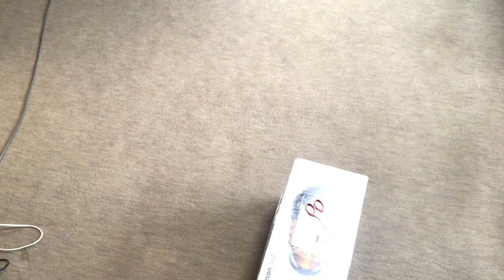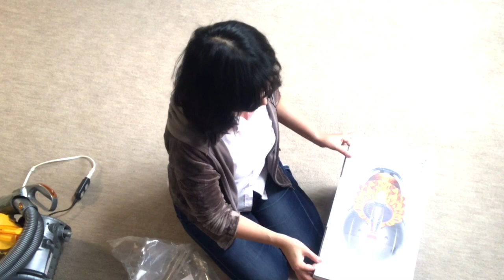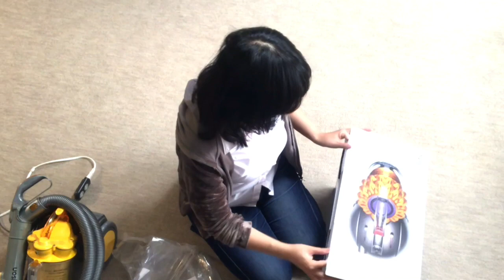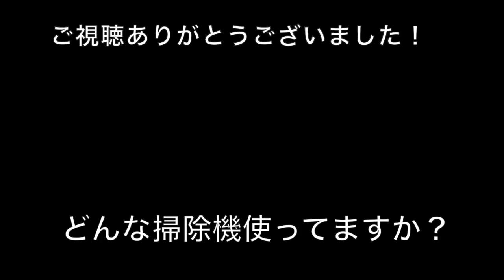今更ですがダイソン製のキャニスター掃除機買いました！16年ぶりに新調｜Dyson Ball Turbinehead ＋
ダイソンの掃除機の開封場面や、使い方を学ぶシーンは04:32~

ロボット掃除機やスティック型掃除機を使っている人も多いとは思いますが、エンミカ家ではダイソン製品のキャニスター掃除機（ダイソンノールタービンヘッドプラス　CY25）を今更ながら新調しました。保証期間は2年。さまざまな取り扱いの注意点なども説明書をみながら確認しています。

16年ぶりに購入した掃除機の使い心地はどうだったのか？

●今回購入したダイソン掃除機
CY25 Dyson Ball Turbinehead ＋